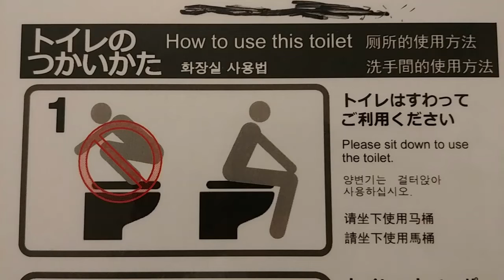퇴사기념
퇴사한날